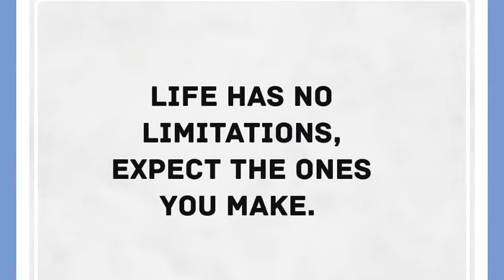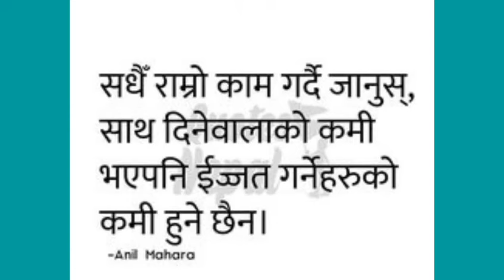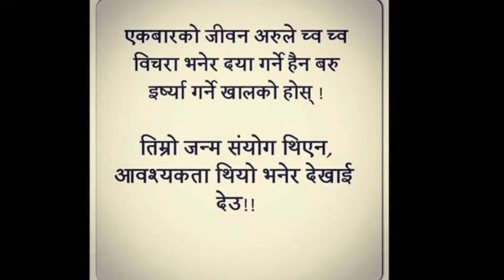Motivational video // in nepali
1.motivational videos for success

2.motivational videos 2018

3.self motivational videos

4.short motivational videos

5.motivational videos for success for students

6.motivational video download

7.motivational videos for students

8.motivational videos youtube

9.motivational video in nepali